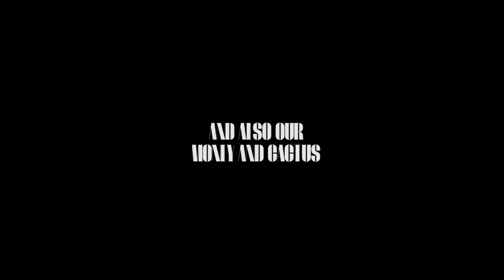CACTUS and MONEY (A short Film)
Two friends named CACTUS and MONEY starts a conversation on a topic that every teenage person can relate to and also can help you to understand the point of view of other persons thoughts with help of their conversation.

special thanks to my friend Aaryan Raj for voicing our dear CACTUS and also for helping me to bring out this project.

Piction films

Aaryan Raj

Kshitij Singh

music used
Such memories